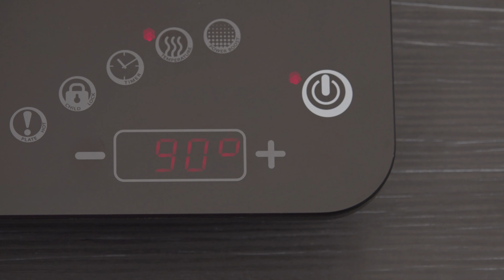Hühnereintopf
Der Hühnereintopf, ein aus Ungarn stammendes Gericht, ist das perfekte Wohlfühlessen für kalte Wintertage. Im Laufe der Zeit hat es dieses Gericht geschafft, von relativ unbekannt außerhalb Osteuropas zu einem
zu einem beliebten Gericht für alle, die eine warme, sättigende Mahlzeit suchen.
Die Hauptzutat, die diesem Gericht seinen einzigartigen Geschmack verleiht, ist natürlich Paprika. Wenn Sie es etwas würziger mögen, können Sie auch getrockneten Paprika hinzufügen. Das gibt dem Gericht
etwas mehr Volumen zu geben und länger satt zu bleiben, haben wir auch gehackte Karotten und Kartoffeln hinzugefügt.
Dank des Zepter Masterpiece Kochgeschirrs war es nicht nötig, dem Paprikasch zusätzliches Öl oder Wasser hinzuzufügen.
Alle Zepter Masterpiece-Kochtöpfe bestehen aus rostfreiem Edelstahl 316-L, der das Kochen bei niedrigeren Temperaturen ermöglicht, wobei die Zutaten intakt bleiben und der maximale Nährwert erhalten bleibt.
ZUTATEN
- 1 kg Huhn (Keulen und Schenkel)
- 4 Mohrrüben
- 5 Kartoffeln
- 5 Tomaten
- 1 Stange Staudensellerie
- 100 g Frühlingszwiebeln
- 2 Zimtstangen
- 1 Handvoll ganze Pfefferkörner
- 2 Esslöffel Paprika
- Gewürzpaprika getrocknet
ZUBEREITUNG
- Hähnchen in einen kalten Zepter Z-2455-Topf geben, ohne Öl oder Wasser
- Zimtstangen, ganze Pfefferkörner, gemahlenen Paprika und scharfen getrockneten Paprika hinzugeben
- Zugedeckt bei mittlerer Hitze 160°C 5 Minuten kochen
- Die Hitze auf 90°C reduzieren und gehackte Karotten, Kartoffeln, gewürfelte Tomaten und Sellerie hinzufügen. Zugedeckt 10 Minuten kochen
- Frühlingszwiebeln und frisches Pesto hinzugeben und vermengen
- In schwarz-weißem Porzellan servieren